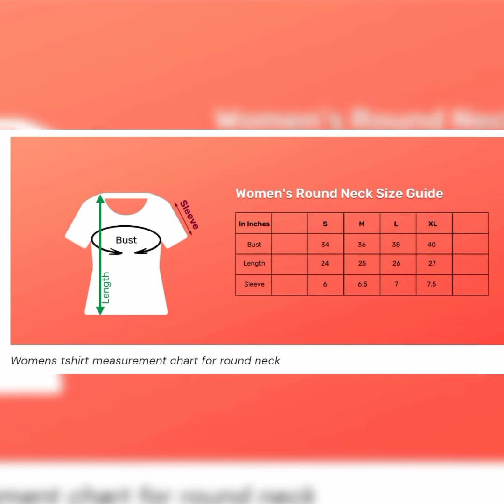*Women's round neck t shirt in 100% cotton* *High density print*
*Women's round neck t shirt in 100%cotton*

*High density print*

Brand - *Armani exchange*

Style - Women's Raund neke   *HALF SLEEVE*

Fabric - 100% Cotton single jersey bio washed

GSM - 190

Color - 6 as per image

S = bust 34 inches length 24

M :bust 36 inches
Length 25

L : bust 38 inches
Length 26

Xl : bust 40 inches
Length 27

Moq - 1 pcs ( singul pcs)
*bulk quantity also available*